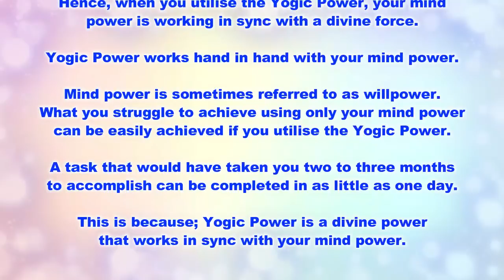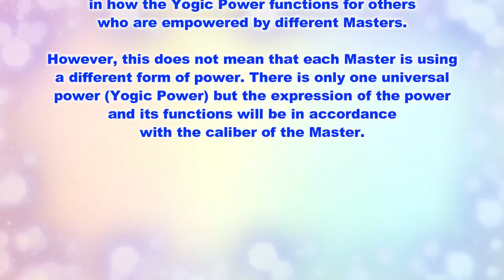RPT Dato' Sri Guruji's Words of Wisdom 05 03 2019